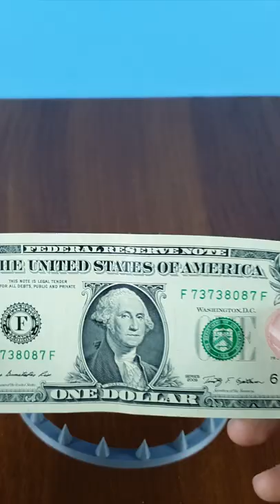3D Printed Bear Trap / Mini and Big Trap 3D Print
With the help of a 3d printer, I made a small trap and tested it. Then I decided to make another huge trap and tested it too!